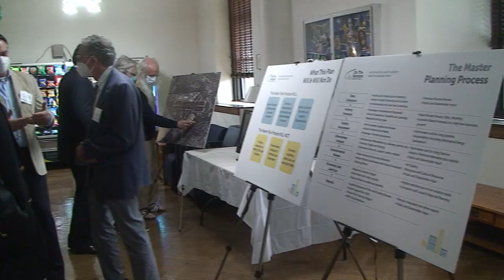Airport Master Plan meeting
The first meeting on updating the Airport Master Plan for the Westchester County Airport was held May 24 in White Plains. Video by Peter Katz.